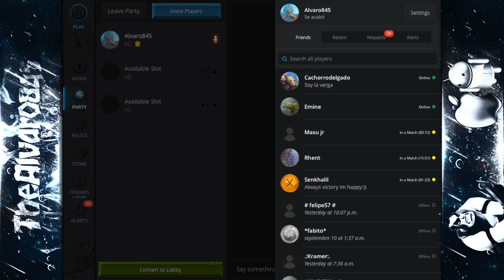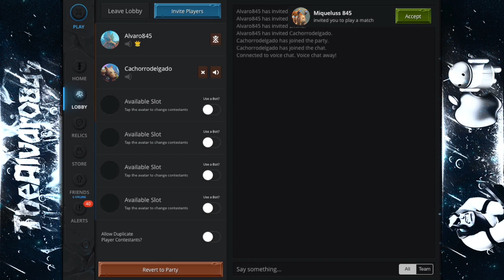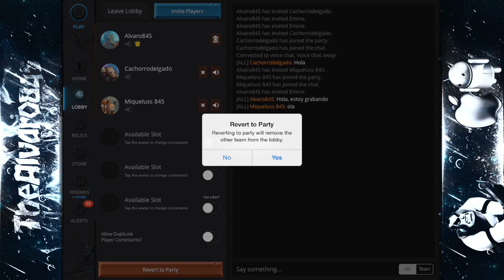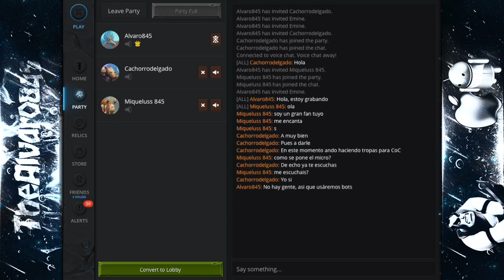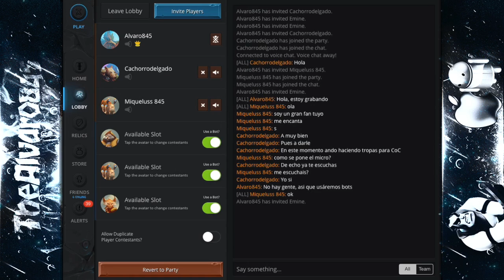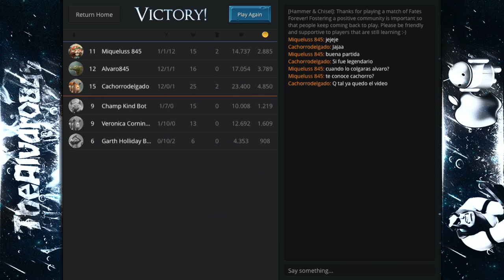Estrenando a Kru'el | Fates Forever #6 [Español]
Juegos y tutorales en español - Dispositivos móvil - iOS y Android